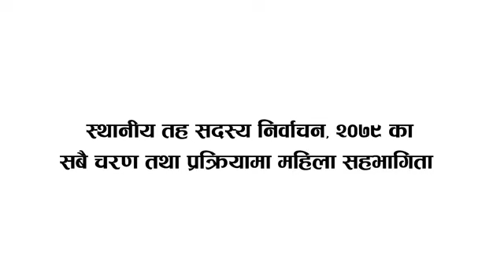स्थानीय तह सदस्य निर्वाचन, २०७९ का सबै चरण तथा प्रक्रियामा महिला सहभागिता